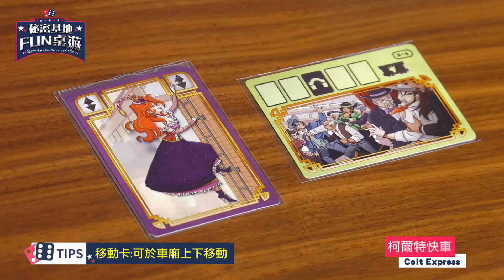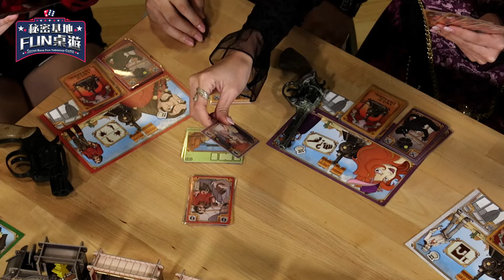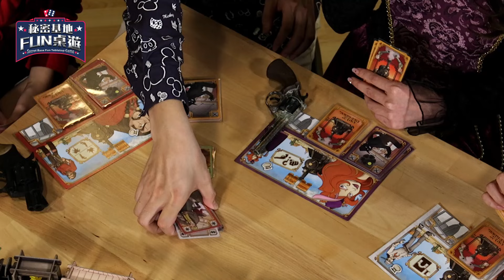祕密基地FUN桌遊-第二集(船轉企鵝+柯爾特快車)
主持人:李宓
桌遊達人::阿忠
來賓:安淇淇﹑綺綺﹑艾絲莉亞

歡迎大家來秘密基地玩！
地址:台北市松江路259巷31號
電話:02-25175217